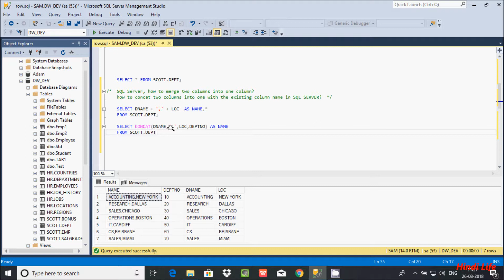Merge Two Columns into One in Sql Server Explain in Hindi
Merge Two Columns into One in Sql Server Explain in Hindi Urdu